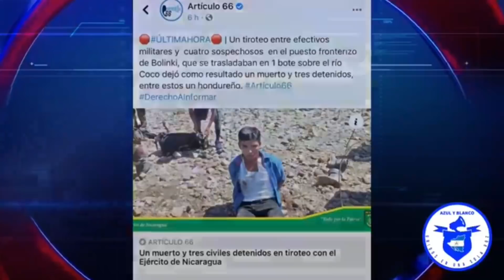Buenas Noticias el Hijo de Tuta de Roberto Rivas por Morir Culpable del Fraude Electoral a Ortega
Stop Play 09:46 🔊🔊🔊🔊 SonMartires con MarlonMarchena Informa para Nicaragua desde (PCHN)
Comentarista Politico en el Contexto de la Dictadura OrtegaMurillo y Cupula Sandinista🔊🔊🔊

Paramilitar que de Dia era magistrado el tipo desobedecio a la Reyna Rosario Murillo y lo Mando a Eliminar
Buenas Noticias el Hijo de Tuta de Roberto Rivas Culpable del Fraude y Subir a Ortega al Poder, Esta Grabe Hospitalizado